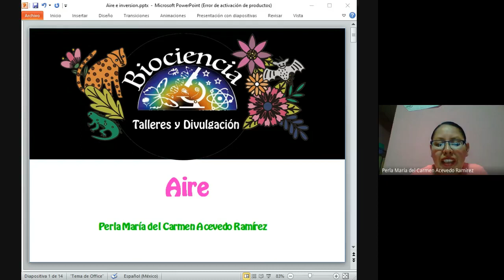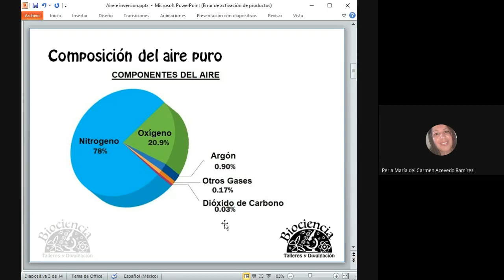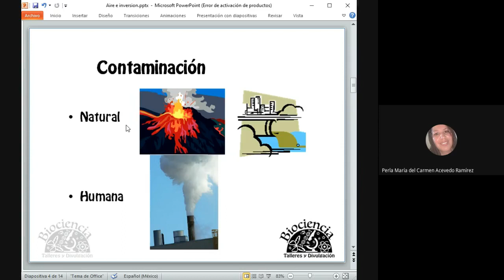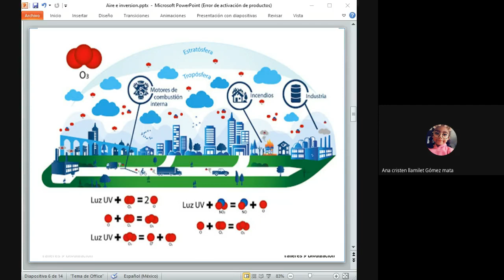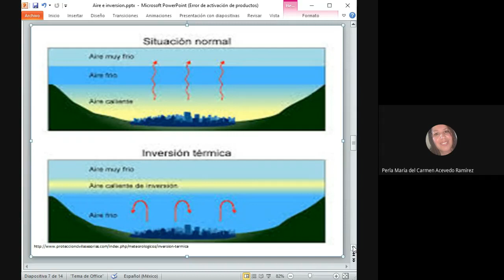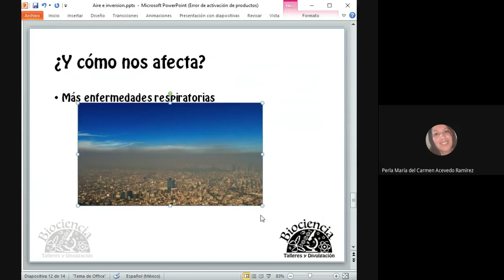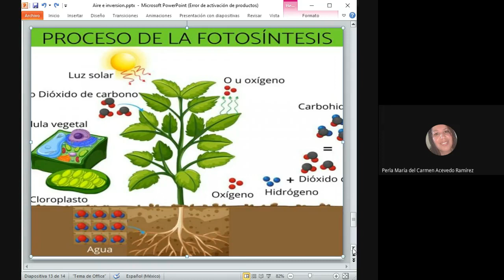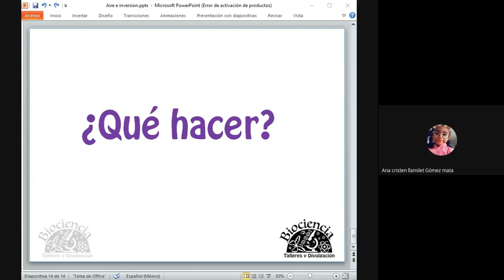Curso: Los cerros de las antenas "El aire"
En esta sesión hablamos sobre la importancia de mantener un aire limpio y lo fundamental que es la vegetación para prurificarlo.